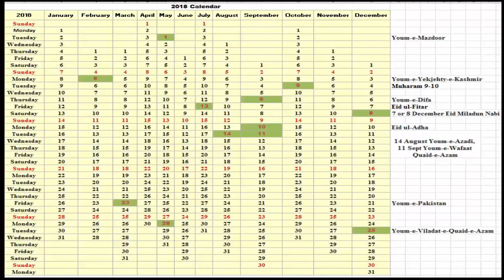2018 calendar with holidays pakistani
2018 calendar